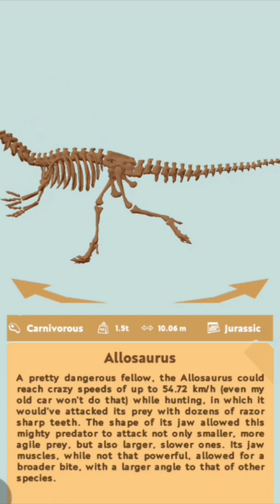android games dino quest 2 dinosaur game for android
Let’s embark on a fantastic expedition to find some dinos! Dig up fossils,

🔻I want to give you maximum pleasure.
Please tell me what you want.

👍Thanks all of watching - GameSpy